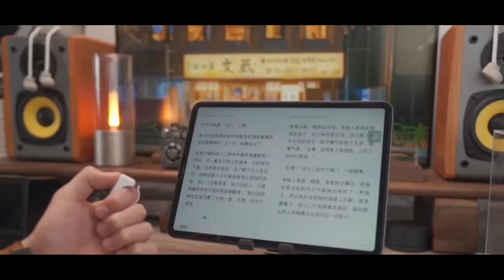Tik Tok Scrolling ring page tuner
Ring design for easy tiktok video scrolling.
Available now in Amazon.co.uk.